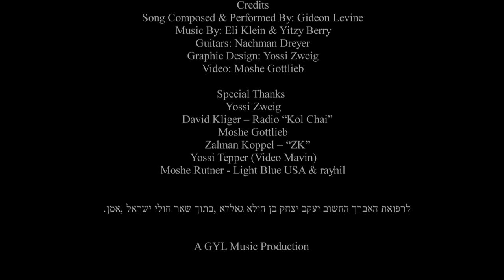Gideon Levine - Mena Mageifa - גדעון לוין - מנע מגיפה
אבינו מלכינו מנע מגיפה מנחלתך
אבינו מלכינו שלח רפואה שלימה לחולי עמך

Song Composed & Performed By: Gideon Levine
Guitars: Nachman Dreyer
Graphic Design: Yossi Zweig
Video: Moshe Gottlieb

Special Thanks
Yossi Zweig
David Kliger – Radio “Kol Chai”
Moshe Gottlieb
Zalman Koppel – “ZK”
Yossi Tepper (Video Mavin)
Yehuda Meshi-Zahav - ZAKA
Moshe Rutner - Light Blue USA & rayhil

לרפואת האברך החשוב יעקב יצחק בן חילא גאלדא, בתוך שאר חולי ישראל, אמן

A GYL Music Production

*קרדיטים*
מילים: מתוך תפילת אבינו מלכינו
לחן ושירה: גדעון לוין
עיבוד מוזיקלי,נגינה וקולות: אלי קליין & איצי ברי
גיטרות: נחמן דרייער
עיצוב גרפי: יוסי צווייג
ווידיאו: משה גוטליב

:תודה מיוחדת
יהודה משי זהב - זק"א
דוד קליגר- קול-חי